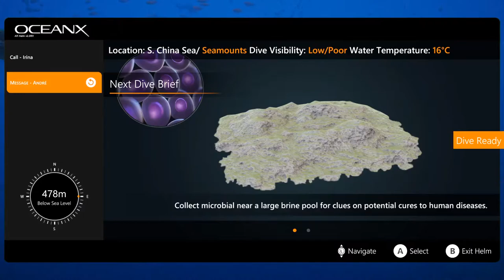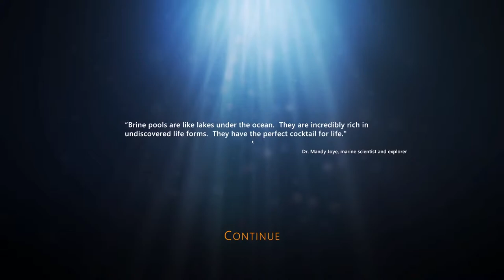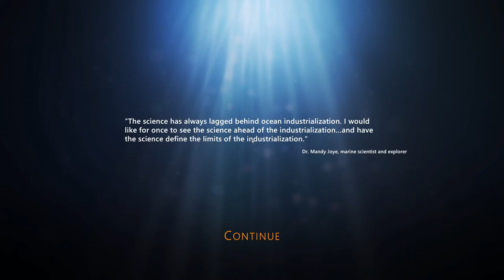Let's Play Beyond Blue (Blind) Part 5 - Dives 5 and 6: Giant Squids and Atolla Jellyfish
Features:
Throughout eight different dives you'll explore the untouched world of our ocean and use technology at the edge of our understanding - tracking sea creatures, unraveling mysteries, and interacting with the ocean like never before

Experience an evocative narrative with full voice cast - Anna Akana (YouTube), Mira Furlan (Lost, Babylon 5), Hakeem Kae-Kazim (Black Sails, Hotel Rwanda), and Ally Maki (Toy Story 4)

Listen to a captivating and entertaining soundtrack featuring an original score and music from Miles Davis, The Flaming Lips, The Edisons, and more

Unlock sixteen unique mini-documentaries called Ocean Insights that feature original footage and interviews with science’s leading ocean experts